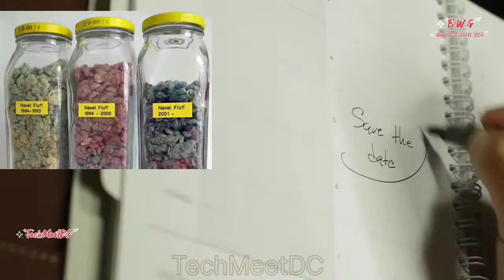नाभि मे रुई क्यूँ बनती है? navel fluff most random facts in hindi? B.W.G Ep-53 TechMeetDC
Workers and Co Workers :
writer and speaker : TechMeetDC
video and music edited by : TechMeetDC